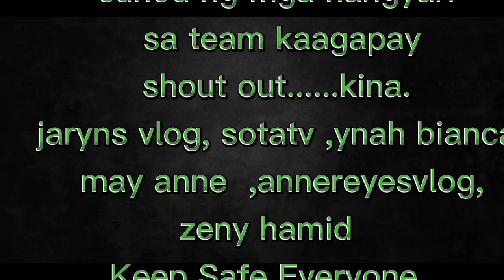Dami nahuli Bangus Tilapya Part2 vlog#101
nakahuli kmi ng bangus at tilapya sa xanxia river taiwan |buhay ofw sa taiwan